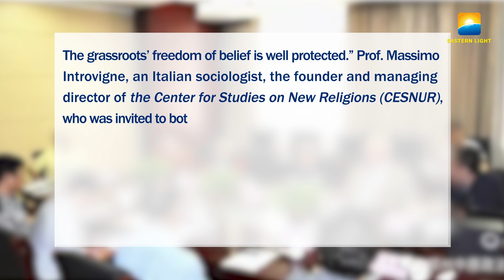#10 The CCP Claims the Conditions of Religion in China Are Favorable. Massimo Introvigne: NOT True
In 2017, from June 24 to 28, and from September 14 to 15, the Chinese Communist Party had held two international anti-cult academic conferences successively in Henan and Hong Kong. In a subsequent Chinese official report, it reads, “Experts express that from this research study, sufficient understanding has been gained on China’s religious and anti-cult policies, dispelling previous misunderstanding about the issues of cults in China. At the same time, the conditions of religious belief in China are observed to be favorable. The grassroots’ freedom of belief is well protected.” Prof. Massimo Introvigne, an Italian sociologist, the founder and managing director of the Center for Studies on New Religions (CESNUR), who was invited to both conferences, debunks the report as follows.